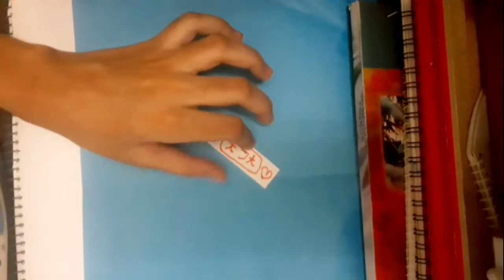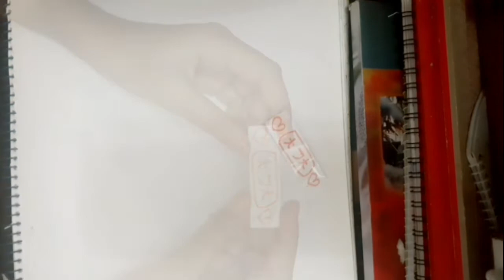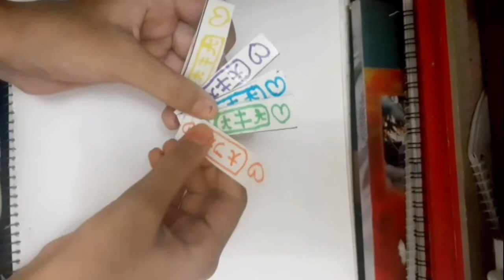DIY cute bandage |Homemade bandage at home | Yesmin art and craft